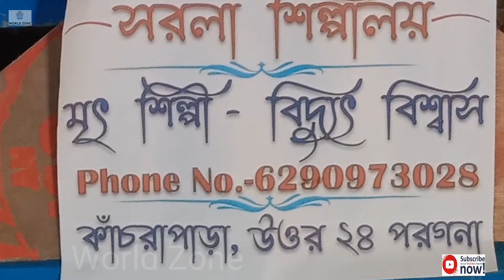Maa Durga Eye Drawing Video|| 👁👁🖌2022 || A Beautiful Face Of A Ma Durga|| WORLD ZONE